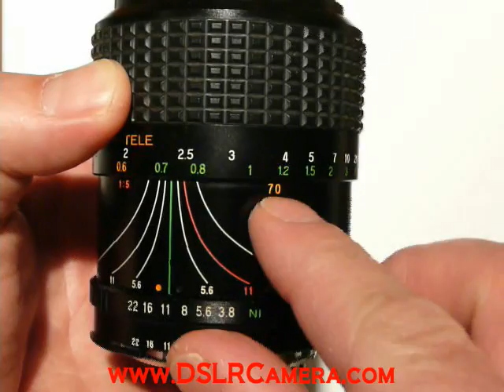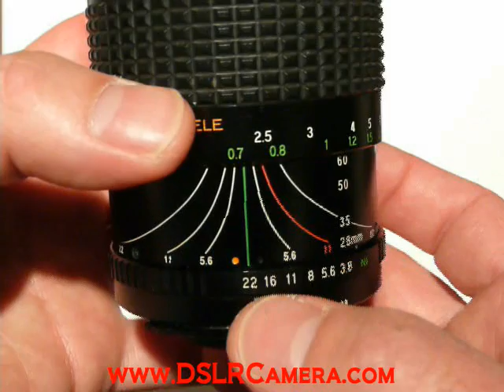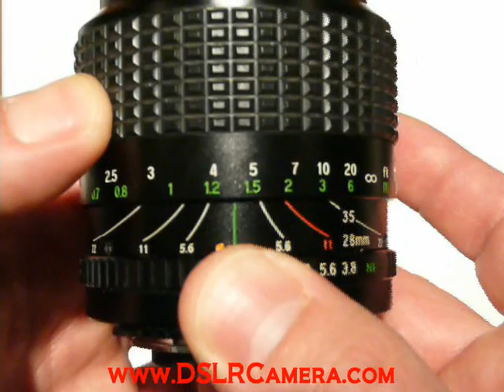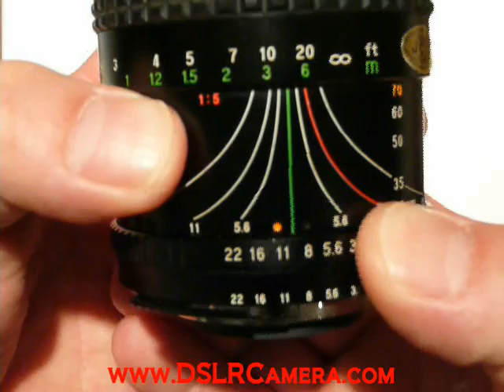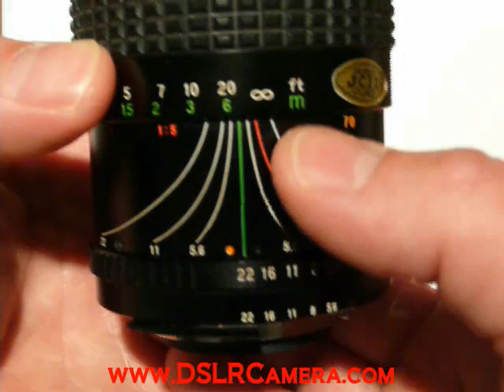Depth of Field - A Visual Guide to the Lens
This video will help you understand the three main parts of a DSLR Lens that can change the Depth of Field in photographs. We will explain how the Aperture, Zoom and Focus all effect the Depth of field in a photo.